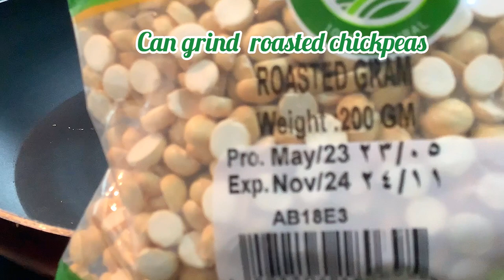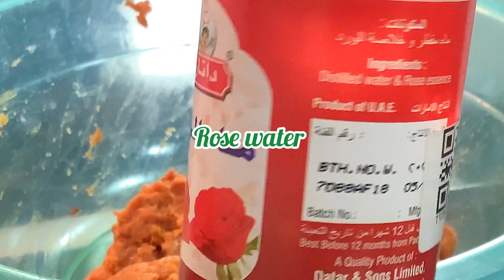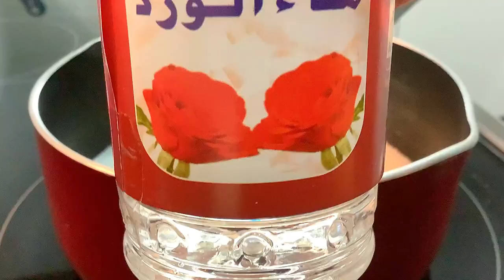Easy Lakhnawi kulcha Galauti kabab جھٹ پٹ لکھنؤی کلچہ اور گلاوٹی کباب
Good taste is not always difficult. Now enjoy easy and quick galawti kabab and lakhnawi kulcha for weekend or any feast